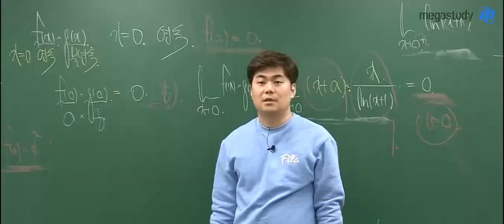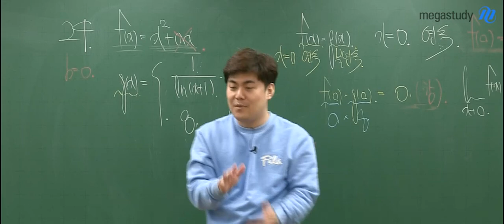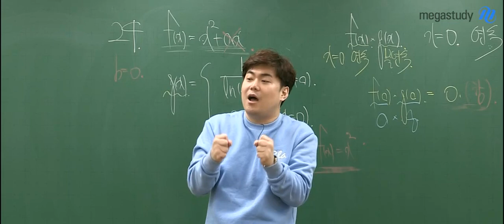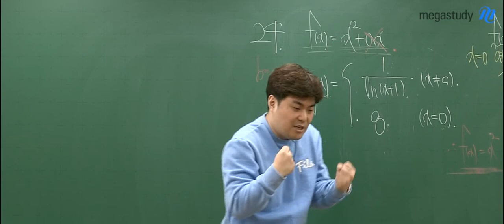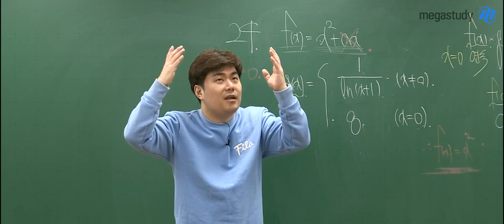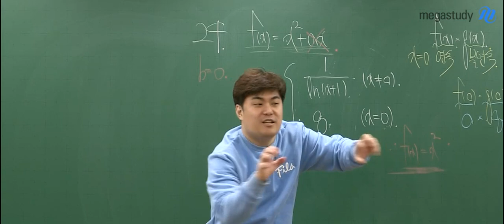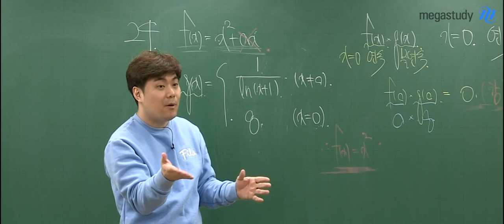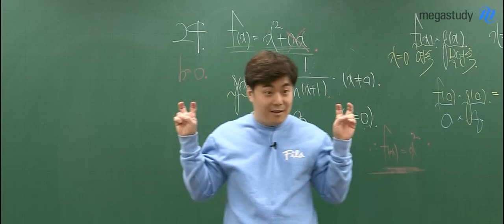[메가스터디] 수학 김성은쌤 - [2019 수능]개념을 공부했는데 문제가 안풀린다면?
# 메가스터디 # 수학 김성은

매년 이시기 수험생들이 질문하는 BEST!

강의를 듣고 , 개념공부도 했는데

왜? 도대체 왜? 문제가 안풀리죠 ???

수학 공부를 하고 있지만 불안한 여러분을 위해

불꽃쌤이 수학 개념 학습법을 알려드립니다